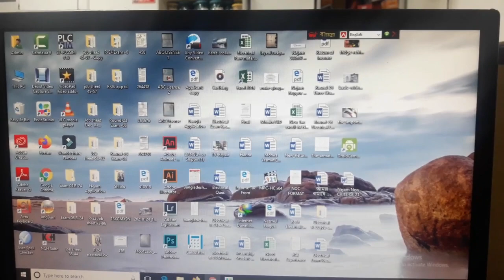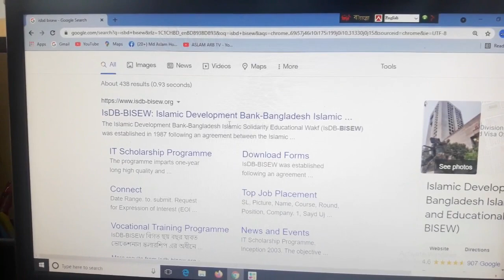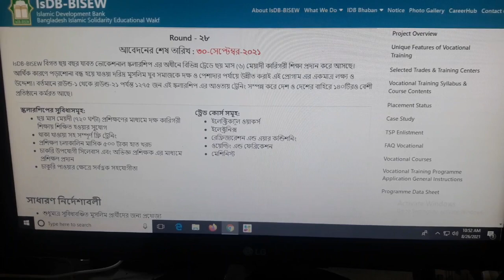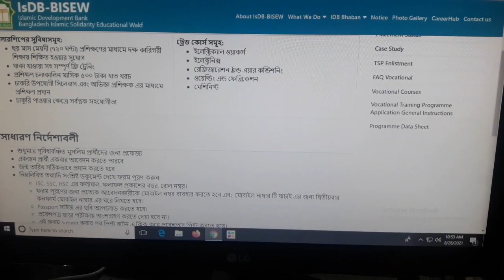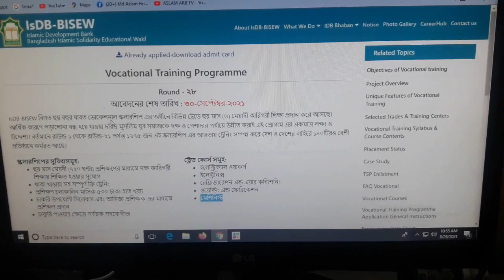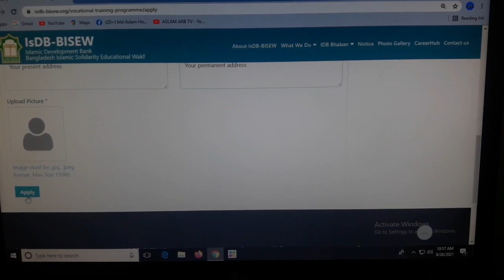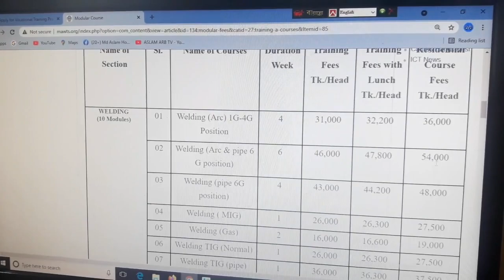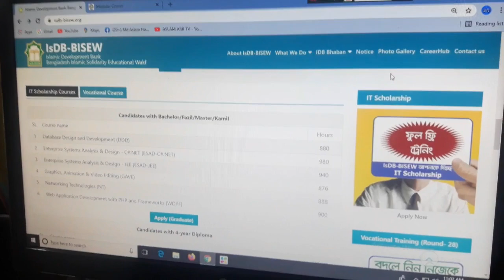Full Free IT & Vocational Professional Training Course.লক্ষ টাকার ফ্রি কোর্স। আবাসন ফ্রি।জানতে দেখুন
Full Free IT & Vocational Professional Training Course এই ভিডিওটিতে আমি দেশে চলমান উন্নতমানের ফ্রি প্রশিক্ষন নিয়ে বিস্তারিত আলোচনা করেছি।বছরের সবসময় আবেদন গ্রহণ করে।ভিন্ন ভিন্ন শিক্ষাগত যোগ্যতার জন্য কোর্স রয়েছে।যেমনঃ
জেএসসি, এসএসসি ও এইচএসসি পাশদের জন্য রয়েছে বিভিন্ন ভোকেশনাল প্র্রশিক্ষন। ৬ মাস থাকা খাওয়া ফ্রি।

ডিপ্লোমা, অনার্স ও মাস্টার্সদের জন্য ৬ মাস ও ১ বছর মেয়াদি ফ্রি আইটি কোর্স
 রয়েছে।

আপনারা আমার রেফারেন্স দিতে চাইলে, রেফারেন্সের ঘরে মোঃ নিজাম উদি্দন লিখবেন এবং এই মেইলে আপনার মোবাইল নম্বরসহ আইডি নম্বর পাঠাবেন।এডমিট কাড পাঠালে ভাল হয়।অবশ্যই ভিডিও সম্পন্ন দেখবেন এবং ওয়েবসাইড থেকে তথ্য পড়ে নিবেন।মানুষের উপকারের জন্য ভিডিওটি শেয়ার করবেন।
ধন্যবাদ।

Learning and Earning Development Project is a big initiative taken through ICT Division to furnish free coaching in special freelancing competencies with the reason to create possibilities for the workable early life of the country. ...

Training is supplied on –
🔥 Digital marketing,
🔥 Graphics Design,
🔥 Web Design and Development
Step-01: Registration
*Fillup the on line registration form. During the registration you want to pick out the district identify the place you desire to do the coaching course, pick the route name, Basic non-public information, Email ID, Mobile Number, National ID or Birth registration Number, parmament tackle and passport dimension graphic etc.
• After submission of on line registration structure a set of randon query will be view with fundamental IT and English language.
• A Timer will view the final time.
• Select the proper reply from more than one desire questions inside the time.
• You will exhibit the result.
Cover This Topic;
free freelancing course in bangladesh
free freelincing website
free freelincing training in bangladesh
free freelincing training
free freelincing
learning and earning development project
ledp training
ledp training 2020
ledp 2021
web development
web design tutorial
ledp.ictd.gov.bd
Learning & Earning Development Project
লার্নিং এন্ড আর্নিং
free outsourcing training by bangladesh government 2021
bangladesh computer council training schedule
bitm
coderstrust bangladesh
bitm free course
advance it center
free ict training in bangladesh
outsourcing training center in uttara
free launching bd
outsourcing training dhaka
bangladesh